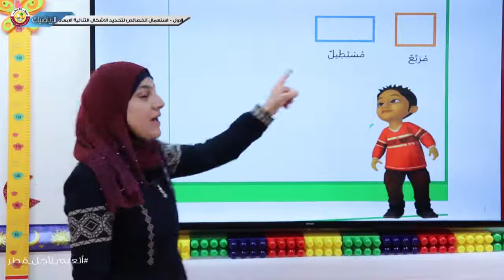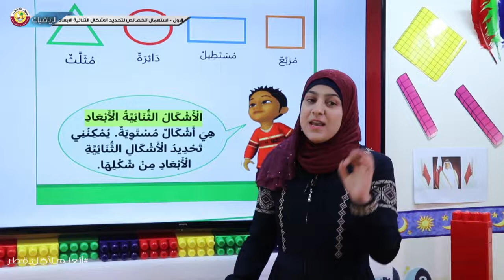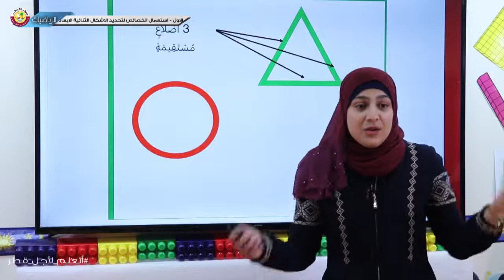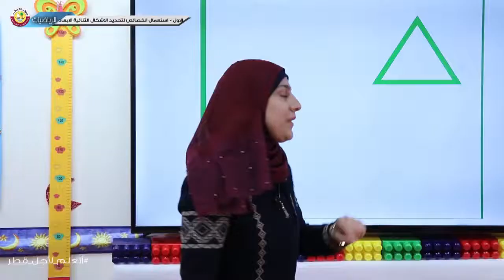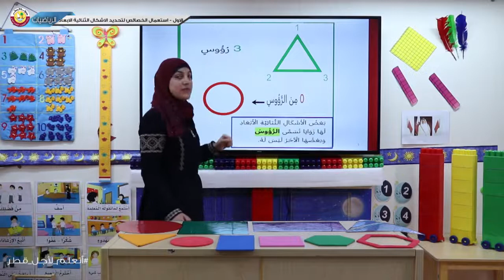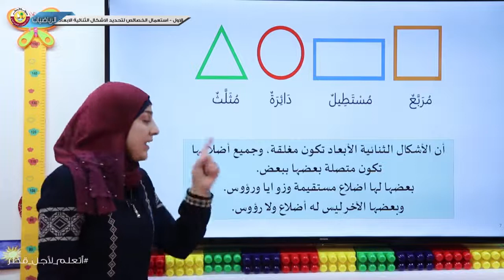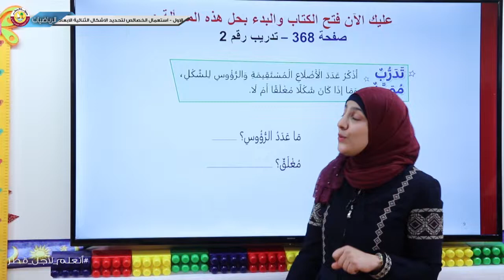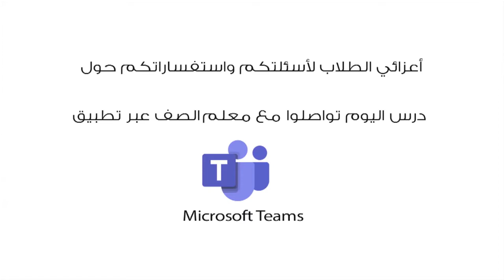الصف الأول رياضيات استعمال الخصائص لتحديد الأشكال الثنائية الأبعاد 1